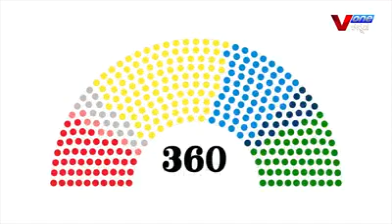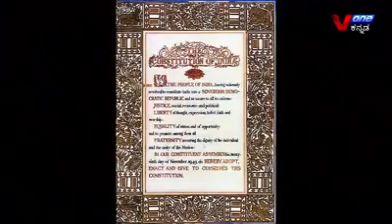Matabharatha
Sarani 11